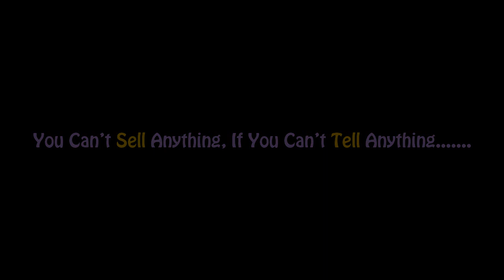►Local Factory Made New Shoe Selling on Footpath II Low Price Budget People Buy Here after Chose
►Local Factory Made New Shoe Selling on Footpath II Low Price Budget People Buy Here after Chose II Open Market Seller BD II Street Seller BD II Real Life Activities in Present BD